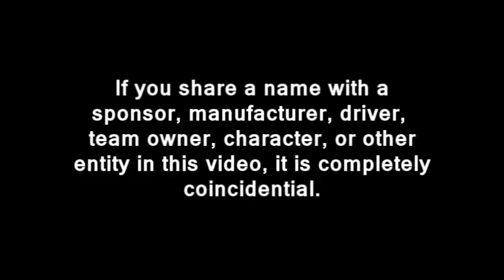2014 TM Master Cup Series, Round 03: Road Atlanta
Better than Atlanta Motor Speedway. Easily.